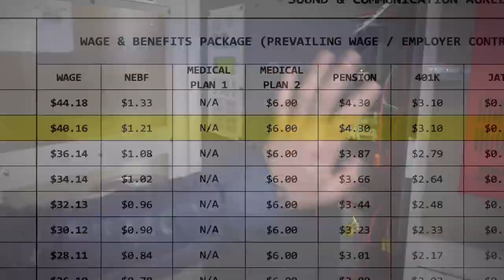IBEW Local 46: Attention non-union EL06 Journeymen